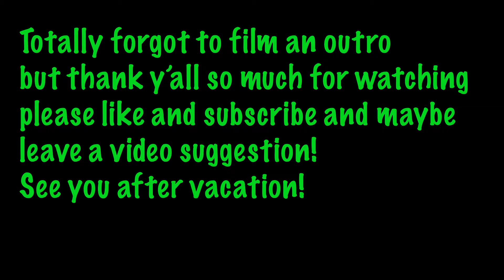Pack With Me for Vacation!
Thank y'all so much for watching! I'm having a great time on vacation and am thinking of more video ideas for when I get home.